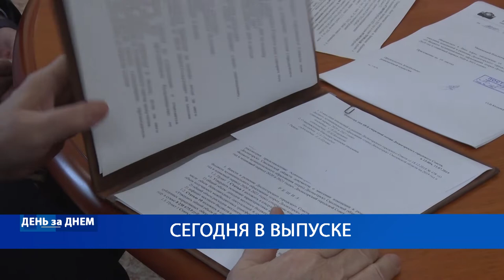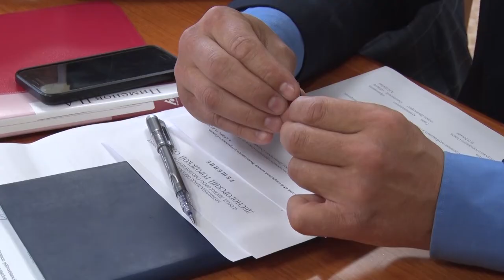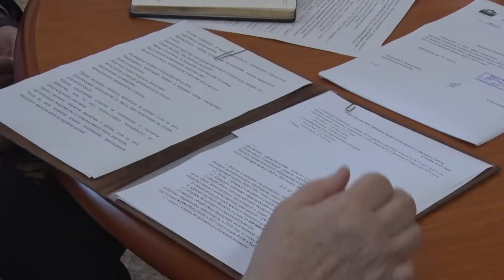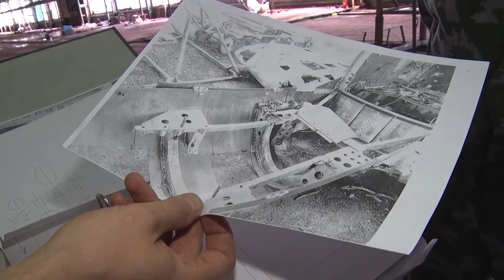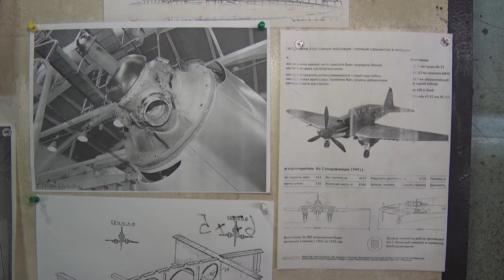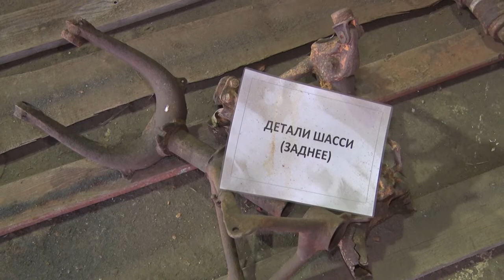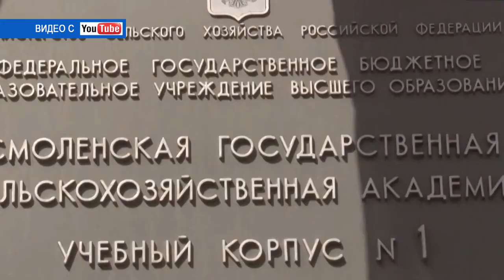Десна-ТВ: День за днем от 16.07.2019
В выпуске:
- 68 сессия десногорского городского Совета
- Восстановить легенду – реставрация боевого самолета времен Великой Отечественной войны.
- Вместе работаем, вместе отдыхаем. Открытие лагерной смены в трудовом лагере «Круто».